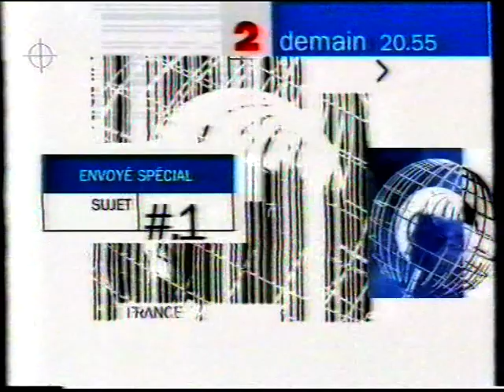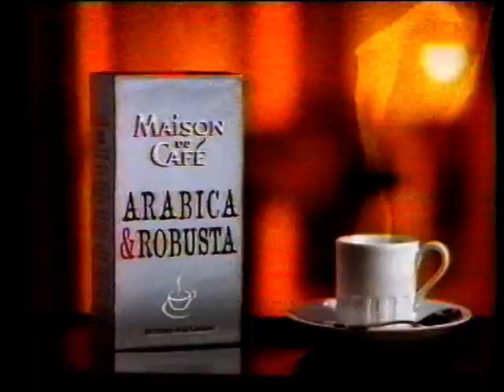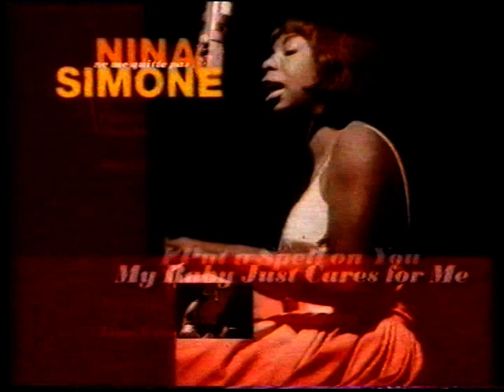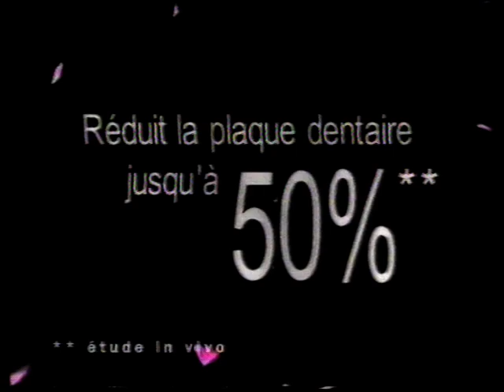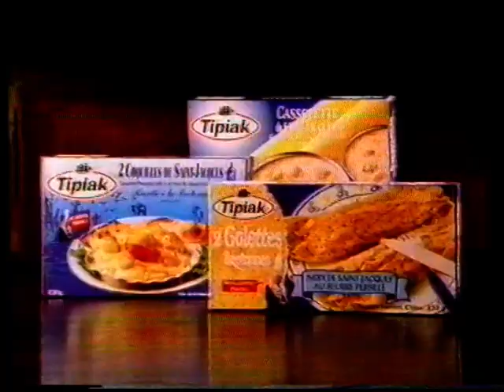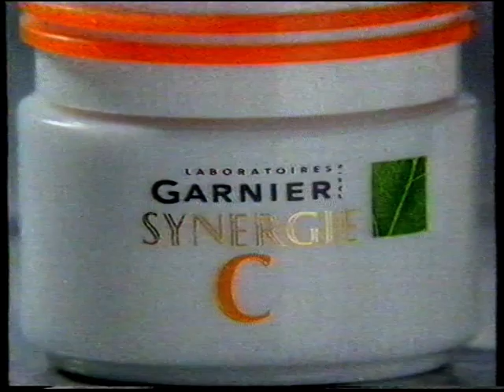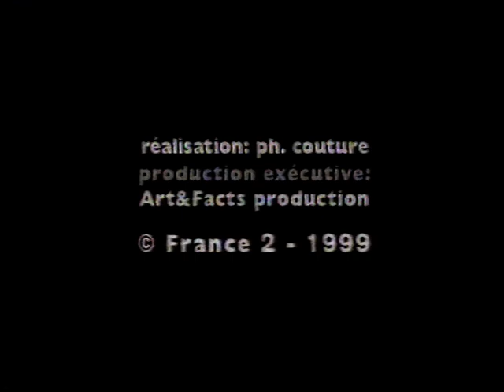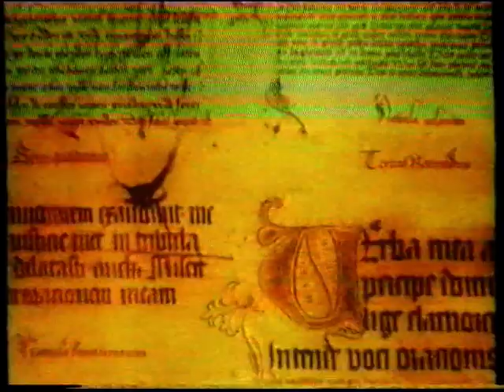France 2 - 3 Février 1999 - "Les Z'Amours" 2/2 + Séquence + Intro "Pyramide"